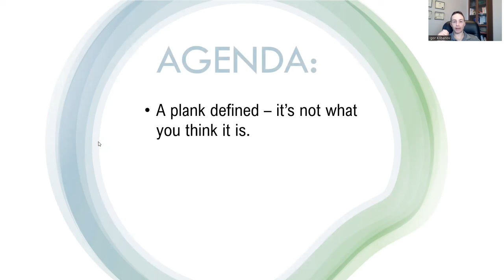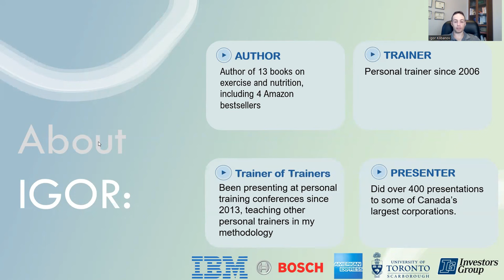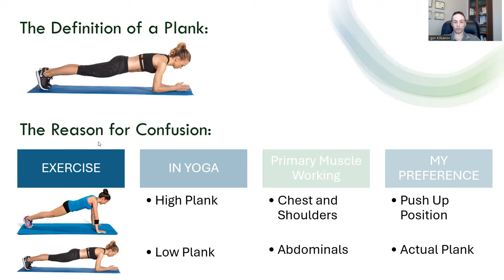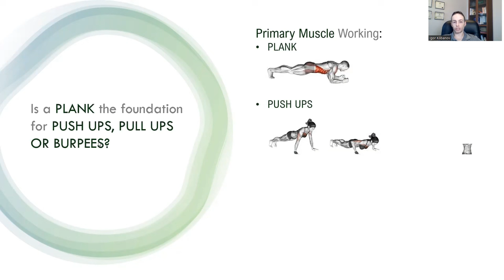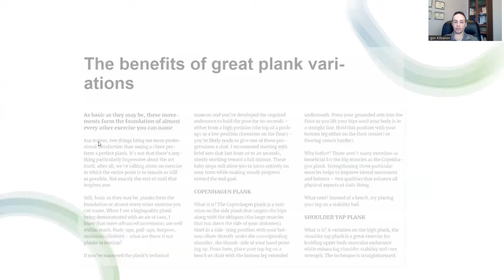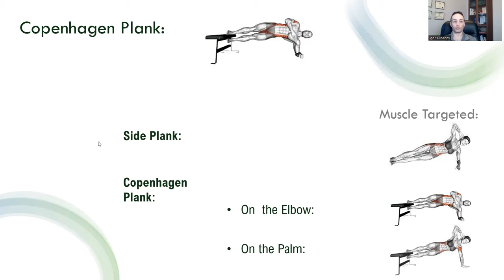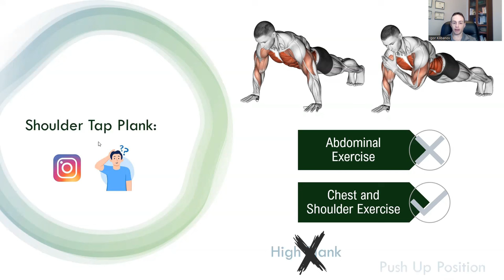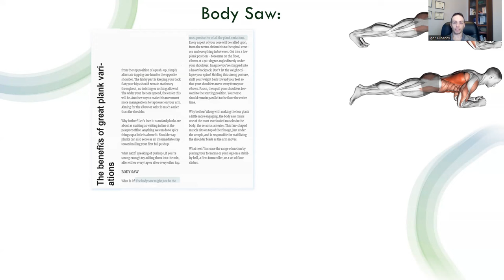Science or Nonsense: Planks?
In a recent article in the @globeandmail, there was an opinion piece about different plank variations.

In this video, we'll be busting some of the myths from that article, like:

- Confusing terminology: high plank vs. low plank vs. pushup position.
- Which muscles are working in different plank variations, from the Copenhagen plank, to the body saw, and the shoulder tap plank.
- Is a plank really the foundation of other exercises, like pushups, pullups, mountain climbers, and burpees?

About the presenter:

Igor Klibanov is the author of 13 books on exercise and nutrition, including 4 Amazon bestsellers. He has been a personal trainer since 2006, and is one of Canada's most sought-after wellness presenters, having done over 400 presentations for IBM, American Express, Investors Group, Bosch, and many others.

He has also presented his methodologies at various different personal training conferences.